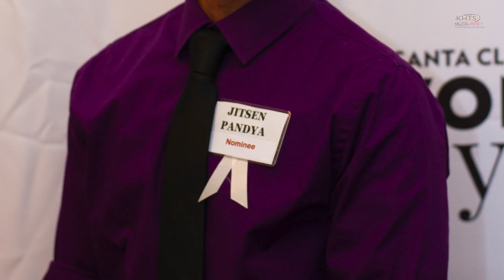Volunteers Walk The Red Carpet At Santa Clarita Valley Man & Woman Of The Year Award Party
Volunteers Walk The Red Carpet At Santa Clarita Valley Man & Woman Of The Year Award Paparazzi Party - KHTS News - Santa Clarita

Current and past honorees of the Santa Clarita Valley Man & Woman of the Year Awards gathered together on Wednesday night for an evening of celebration.

Since 1964, the Santa Clarita Man & Woman of the Year Awards have highlighted the remarkable and selfless work that volunteers accomplish in the Santa Clarita Valley, bringing together residents and organizations that make our community a better place.